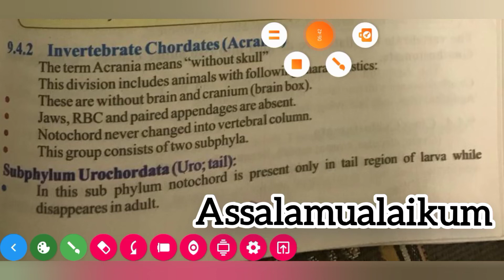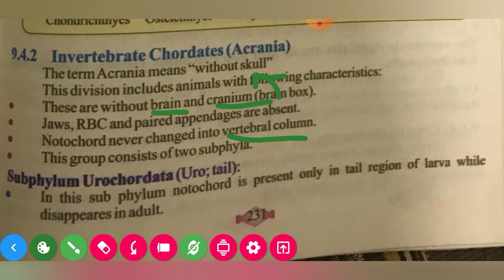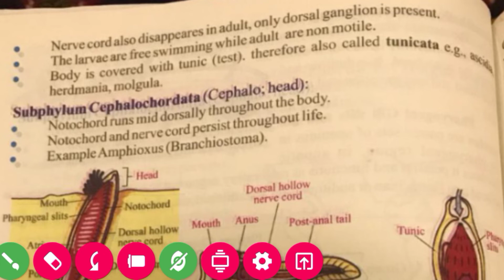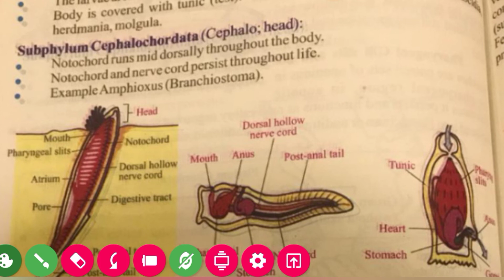Unit#9|Diversity among animals|Lect#16|Acrania(Invertebrate Chordates)|1st year Bio|BalochistanBoard